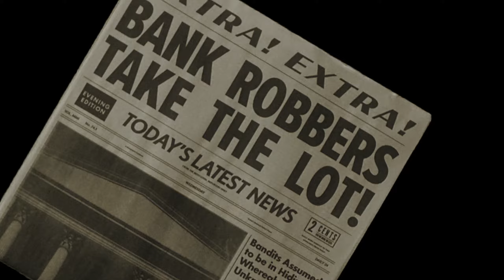DMB Represents: Nadia Lee Cohen for A$AP Rocky - Babushka Boi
Directed by Nadia Lee Cohen and inspired by Dick Tracy, the “Babushka Boi” video sees Rocky, A$AP Ferg, ScHoolboy Q, A$AP Nast and Kamil Abbas cast as Depression-era gangsters.

DIRECTOR - Nadia Lee Cohen
PRODUCER - Dan Karp
PRODUCTION COMPANY - Virgin Soil Pictures
EXECUTIVE PRODUCER - Malcolm Duncan
EXECUTIVE PRODUCER - Fabien Colas
CREATIVE - Tara Razavi
DIRECTOR OF PHOTOGRAPHY - Simon Duggan
PRODUCTION DESIGNER - Brittany Porter
STYLIST - Shirley Kurata
HAIR - Sami Knight
MAKE-UP - Lilly Keys
MAKE-UP - Noel Nichols
SFX MAKE-UP - Malina Stearns
1ST AD - Robert Thoren
VFX - Isaac Morhaim